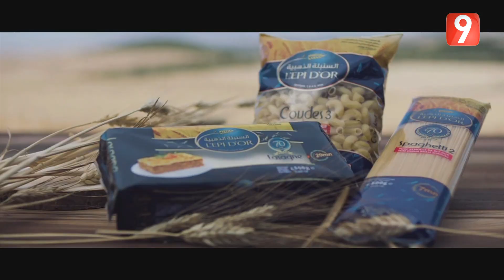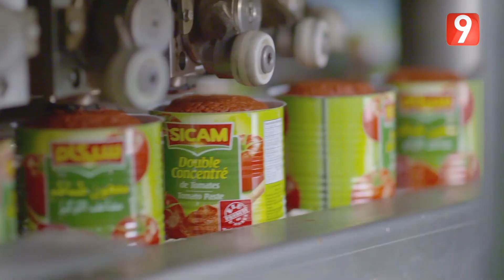La Recette: Brick Danouni